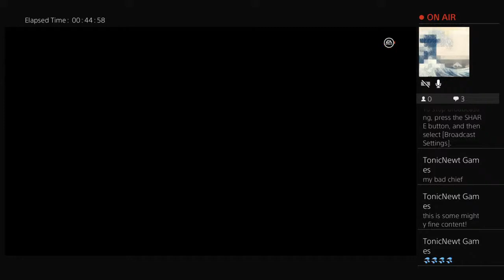CHEL Season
How’s it going everyone it’s me Zak, this my channel with content that’s 90% of the time just weird.